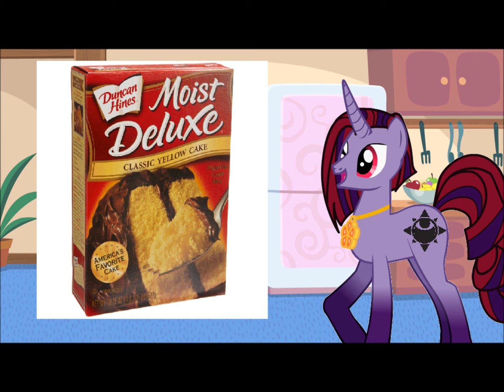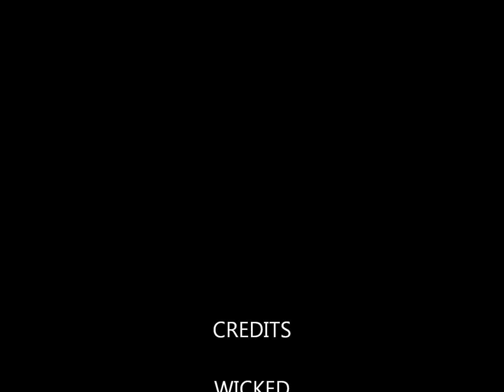mlp- Wicked Truth Facts- ep2 DRAGONS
I talked about dragons today to honor my dragon father